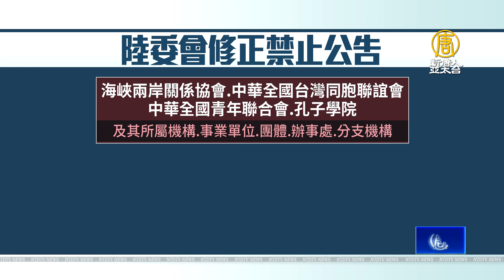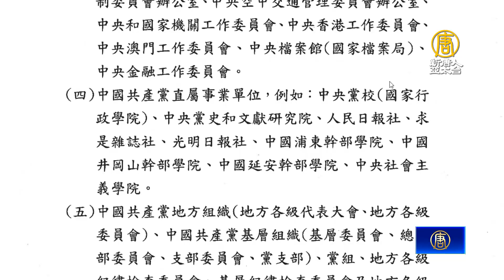陸委會修正公告 孔子學院列為中共黨政軍組織